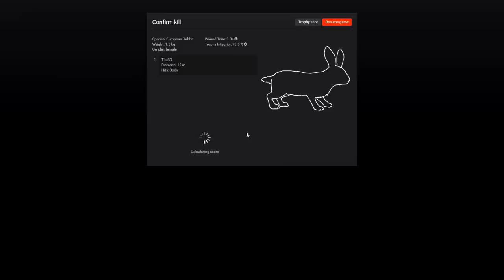Hunting Euro Bunnies With A Shotgun & Tripod - theHunter 2015 PC Gameplay w/leeroy